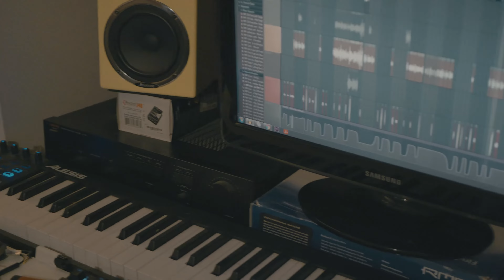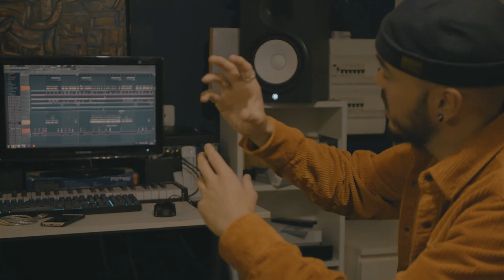Rawb - Ups & Downs (Prod. Riddim Cat)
Rawb - Ups & Downs (Prod. Riddim Cat), disponible en streaming

Bienvenue dans notre labo ! C’est ici que les choses se passent ! 🎛🎙🤯
Sur les images vous pouvez voir le poto Riddim Cat qui s’est occupé de la prod et aussi Moussa qui a tenu la caméra et apporté son magic smile, merci à eux ! 🙏🧡
Ps : ça fait un ptit moment qu’on s’est absentés mais c’est pour la bonne cause : ce son est un avant-goût de ce qui arrive prochainement..! 🤭
On compte sur vous comme jamais pour propager ça !! 📡

LYRICS : RAWB
PROD : RIDDIM CAT
MIX : TRKA
VIDEO : MOUSSA & TRKA

Lyrics :
Riddim Cat
TRKA
Rawb ‘pon the mic

What is a life without the ups and downs ?
What is the beach without the sand around ?
And how a bass without an amp will sound ?

What is the sun without the rain ?
Sometimes you gotta lose to win !
A far better life after the pain
Use the days you smile to be, ready for the hard blows !
At times enemies can become friends
Nothing is written in advance
Take a new start just to see, try a new philosophy !

Everything is possible, if you can associate
Only with the good ones, and forget about the rest
Make your wishes audible, awareness expandable
This may appear obvious, never mind
Do you feel disposable ? They say you’re emotional
They tryna fool you, show dem you’re invincible
They are so frustrated, don’t have any passion
So it’s time to break up with toxic vibes

There will be days like these, those kind of rainy days
Your happiness goes away
But also there will be days like these, those kind of dreamy days
As soon as the sun rises
It seems like humility is certainly the recipe
So use it wisely, achieve almost anything
Reap all the benefits, never out of greediness
Find your own balance, like the four elements